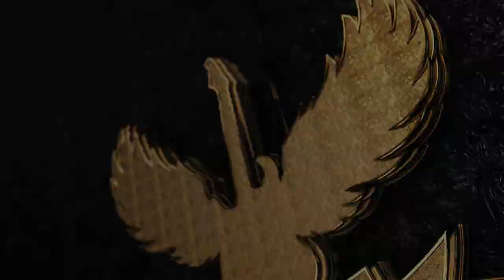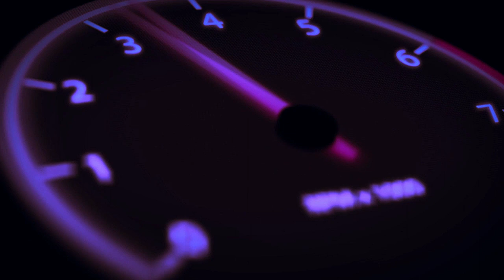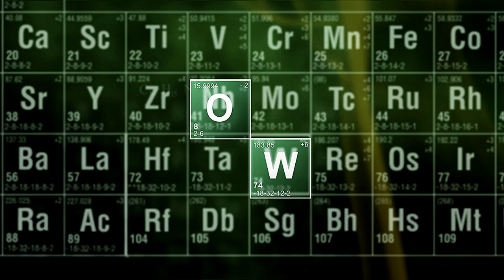Happy Birthday Eddie Van Halen!!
Since today is Eddie Van Halen's birthday, I thought I'd make a set list of some of my favorite Van Halen tunes. Since my job is so demanding, I find that creating videos is very fulfilling, when I have the time. Playing Music is a wonderful thing. My Band days are far behind me...but my love for the guitar is still alive and well.